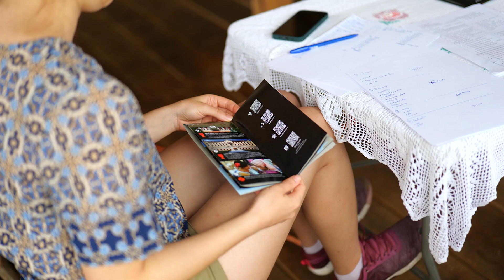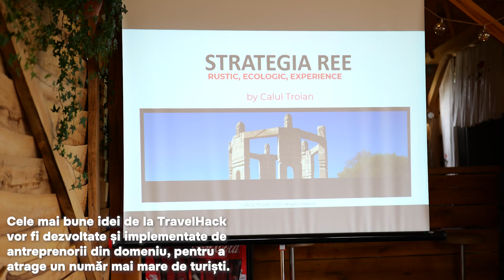Soluții digitale și strategii de marketing: Rezultatele TravelHack 2024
Circa 30 de tineri din toată Moldova au participat la TravelHack 2024, unde au elaborat proiecte care să dezvolte și să integreze soluții digitale pentru a promova turismul de acasă.

Participanții, împărțiți în șase echipe, au lucrat intens timp de 24 de ore, fiind ghidați de mentori. Cele mai bune idei de la TravelHack 2024 vor fi dezvoltate și implementate de antreprenorii din domeniu, pentru a atrage un număr mai mare de turiști.

Dacă crezi că ceea ce facem e important pentru tinerii din Moldova, susține-ne aici cu o donație: